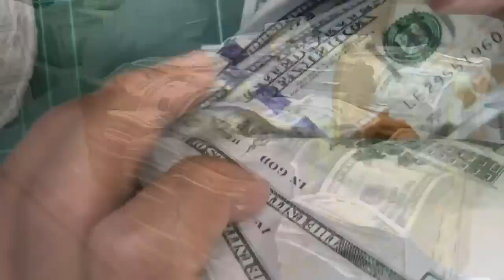Ottón Solís: Presidente del BCIE comete "un error" al apoyar a la dictadura de Daniel Ortega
Otón Solís, ex representante de Costa Rica en el BCIE, aseguró que es un error que el presidente de esta entidad bancaria se inmiscuya en temas de política interna, en referencia a la críticas de Dante Mossi al régimen de sanciones impuesta a más de 60 altos funcionarios del régimen de Daniel Ortega y Rosario Murillo.
Solís también cuestionó que Ortega reclame el debido proceso para los funcionarios de su Gobierno que han sido sancionados, sin antes revisar su decisión de crear leyes específicas para asegurarse que todo contendor a la presidencia de la República, “esté encarcelado, haya tenido que salir del país forzadamente, o tenga casa por cárcel”.

Le recomendamos leer el trabajo: Condenan el apoyo del presidente del BCIE a la dictadura de Ortega ⏯